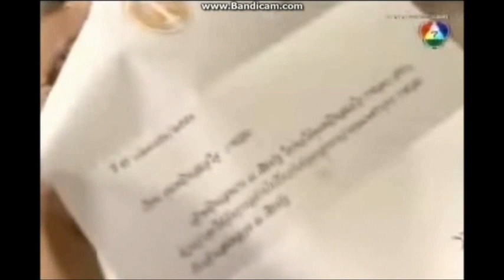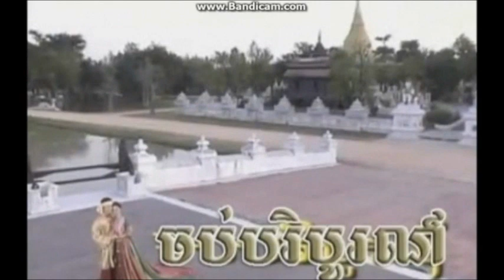Txoj Kev Hlub Nyob Deb Part 2 (Distant Love Series Part 2)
All credits in this video belong to their respected owners. I only own the editing. Leave a positive comment!

This video features Kob Suvanant Kongying and Paul Pattarapon. Clips were taken from Silamanee. Credits to its producers.

   This is Part 2 of the "Distant Love" series. I will be working on the series. Have a good time!

Credits to producers and owners. This is a non-profit channel. If there are any problems with this upload, leave a request and by legal ownership rights it will be taken down.